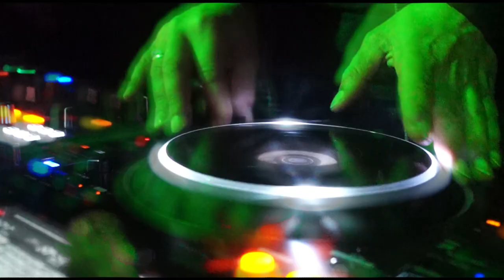Wald Echo | Schützenhalle Brilon-Wald | 30.04.2019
Und hier ist der After Movie zum ersten Wald Echo in der Brilon-Walder Schützenhalle!

Viel Spaß beim Schauen und bis bald!

Wald Echo 2.0 wird nicht lange auf sich warten lassen!

Film & Production:
Chapamwamba Studios